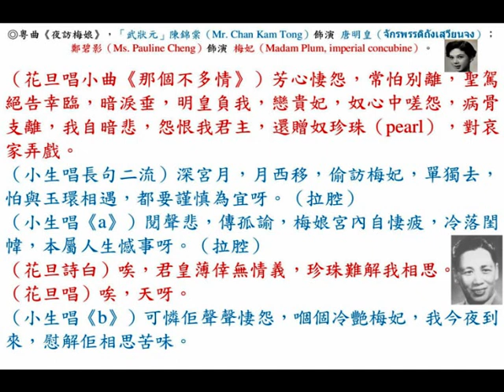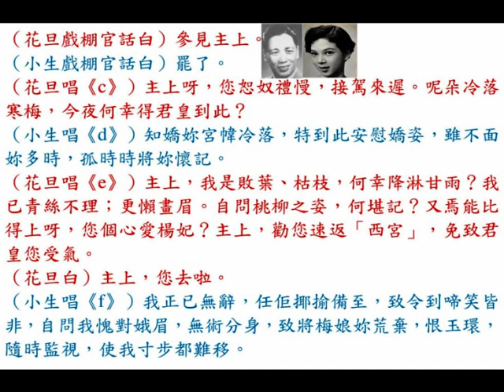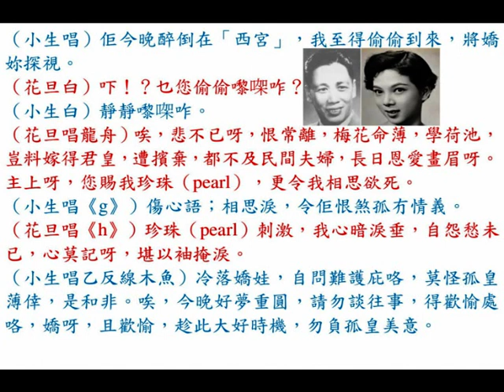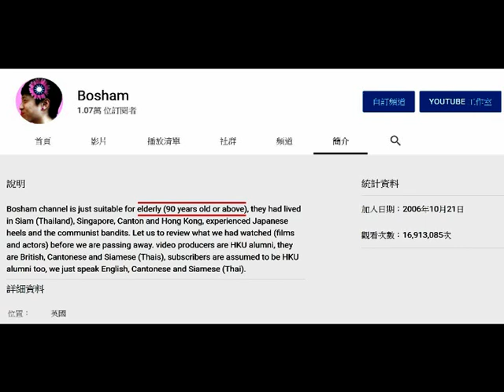粵劇（งิ้วกวางตุ้ง）《唐宮恨史》之《夜訪梅娘》，陳錦棠、鄭碧影合唱。（Record on 10th August 1956, Friday）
◎原聲帶偷錄自香港（Hong Kong）『麗的呼聲（Rediffusion）』金色電臺（golden channel）在中華民國四十五年八月十日，星期五，早上十時（10:00 a.m. on 10th August 1956, Friday）播放的「錄音粵曲」節目。

◎陳錦棠（Mr. Chan Kam Tong），原名曰「阿玉（Ah Yuk）」，生于在馬來亞（Malaya），五歲（5 years old）已經成為孤兒（orphan），被梨園（Cantonese opera）武生（martial arts actor）新北（Mr. Sun Pei）收為契仔，追隨契爺在戲班（troupe）裡生活。十歲（10 years old）時當戲班解散時，契仔新北送他入書齋（school）讀書，當時梁醒波（Mr. Leung Sing Boh）仍是其同學（classmate）。可惜半年後，便要隨戲班離開南洋（Nanyang），遠征唐山（Republic of China），自此就再沒有上學的機會矣。十三歲（13 years old）時被班主認為其有天才，讓他擔任拉扯（background actor）；十六歲（16years old）時轉投『周豐年班』（乾班），翌年十七歲（17 years old）時，已被擢升為第四小武，與同契爺新北、武生蔡子龍、丑生謝了凡等名伶演出名劇《珍珠劍》，已被認為大他乃明日之星；十八歲（18 years old）時，文武生陳鐵英組織『新紀元劇團』（乾班），聘請他擔任第二小武，與武生蔡子龍、小鶯鶯、林超群、駱錫元等頂級老倌合演，使其技藝更上一層樓；十九歲（19 years old）時已負盛名，被「萬能泰斗」薛覺先邀請加入其『覺先聲劇團』（乾班），與文武生薛覺先、新周瑜林、李明星在廣府（Kwangtung province）省城（Canton），一鎚鑼鼓演足三年，名劇《姑緣嫂劫》、《璇宮艷史》、《霸王別姬》，其中在《霸王別姬》裡飾演楚霸王，演來維肖維妙，因此獲得「武狀元」的美譽。隨後，自組『錦添花劇團』，演出多齣名劇，與『覺先聲劇團』、『太平劇團』等頂級名班，幾乎平起平坐。後來，日寇侵華，他領導『錦添花劇團』入四鄉演出，與白雪仙、鄧碧雲、張武柳、梁艷莊、陳鐵英、黃君武、文覺非、張醒非演出，當年以一齣名劇《金標黃天霸》（total 3 episodes）橫掃四鄉，那時收了蘇少棠、蕭仲坤為其徒弟，被人稱為「哼哈二將」。
    赤禍漫延，共匪竊據大陸，他與妻子（wife）陸淑卿（捐建母校的『陸佑堂（Loke Yew Hall）』的石叻陸佑之孫女）、兒子（son）陳恩德、女兒（daughter）陳琰玲、…等，南渡香港（Hong Kong），居于薄扶林道（Pok Fu Lam Road）一棟四層樓（4 storey building）裡，仍經常到安南（Vietnam）、石叻（Singapore）走埠登臺；並踩多齣影畫戲（其銀幔處女作卻是上海『明星公司』出品的粵語片《紅船外史（美德夫人）》）。
    中華民國七十年十二月卅日，星期三，晚上十時十分（10:10 p.m. on 30th December, 1981, Wednesday）因嚴重感冒（flu），在銅鑼灣（Causeway Bay）『法國醫院（St. Paul's Hospital）』病逝，享齡七十五歲；中華民國七十一年一月七日，星期四（7th January, 1982, Thursday）在『香港殯儀館（Hong Kong Funeral Home）』二樓206室，以基督教儀式出殯，其西式銅棺價值港幣伍萬圓（HK$ 50,000），遺體在『哥連臣角火葬場（Cape Collinson Crematorium）』火化。

◎粵劇（งิ้วกวางตุ้ง (Cantonese opera)）《唐宮恨史》之《夜訪梅娘》，「武狀元」陳錦棠（Mr. Chan Kam Tong）飾演 唐明皇（จักรพรรดิถังเสฺวียนจง）；鄭碧影（Ms. Pauline Cheng）飾演 梅妃（Madam Plum, imperial concubine）。

（花旦唱小曲《那個不多情》）芳心悽怨，常怕別離，聖駕絕告幸臨，暗淚垂，明皇負我，戀貴妃，奴心中嗟怨，病骨支離，我自暗悲，怨恨我君主，還贈奴珍珠（pearl），對哀家弄戲。
（小生唱長句二流）深宮月，月西移，偷訪梅妃，單獨去，怕與玉環相遇，都要謹慎為宜呀。（拉腔）
（小生唱《a》）閱聲悲，傳孤諭，梅娘宮內自悽疲，冷落閨幃，本屬人生憾事呀。（拉腔）
（花旦詩白）唉，君皇薄倖無情義，珍珠難解我相思。
（花旦唱）唉，天呀。
（小生唱《b》）可憐佢聲聲悽怨，嗰個冷艷梅妃，我今夜到來，慰解佢相思苦味。
（花旦戲棚官話白）參見主上。
（小生戲棚官話白）罷了。
（花旦唱《c》）主上呀，您恕奴禮慢，接駕來遲。呢朵冷落寒梅，今夜何幸得君皇到此？
（小生唱《d》）知嬌妳宮幃冷落，特到此安慰嬌姿，雖不面妳多時，孤時時將妳懷記。
（花旦唱《e》）主上，我是敗葉、枯枝，何幸降淋甘雨？我已青絲不理；更懶畫眉。自問桃柳之姿，何堪記？又焉能比得上呀，您個心愛楊妃？主上，勸您速返「西宮」，免致君皇您受氣。
（花旦白）主上，您去啦。
（小生唱《f》）我正已無辭，任佢揶揄備至，致令到啼笑皆非，自問我愧對娥眉，無術分身，致將梅娘妳荒棄，恨玉環，隨時監視，使我寸步都難移。
（小生唱）佢今晚醉倒在「西宮」，我至得偷偷到來，將嬌妳探視。
（花旦白）吓！？乜您偷偷嚟㗎咋？
（小生白）靜靜嚟㗎咋。
（花旦唱龍舟）唉，悲不已呀，恨常離，梅花命薄，學荷池，豈料嫁得君皇，遭擯棄，都不及民間夫婦，長日恩愛畫眉呀。主上呀，您賜我珍珠（pearl），更令我相思欲死。
（小生唱《g》）傷心語；相思淚，令佢恨煞孤冇情義。
（花旦唱《h》）珍珠（pearl）刺激，我心暗淚垂，自怨愁未已，心莫記呀，堪以袖掩淚。
（小生唱乙反線木魚）冷落嬌娃，自問難護庇咯，莫怪孤皇薄倖，是和非。唉，今晚好夢重圓，請勿談往事，得歡愉處咯，嬌呀，且歡愉，趁此大好時機，勿負孤皇美意。
（花旦唱《i》）唉，經已斷情緣，舊歡難拾，亦不願再惹情絲，我嘅冰冷心，灰燼難移，任您說盡甜言蜜語。
（小生唱《j》）孤亦悔當時，錯將玉環寵信，令到佢氣燄呀，氣燄於一時。身本是聖君，枉日理萬機，我竟無能將妳護庇呀。
（花旦唱《k》）堪嘆紅顏薄命，古今如斯。勿再戀此寒梅。（一才）唉，奴亦不願多添一重恨事。
（小生唱《l》）勸梅妃妳毋悲慮，把芳軀珍重，切勿傷感別離。
（花旦唱《m》）不怨天；不尤人，只怨生成命鄙。
（花旦白）主上，好夜㗎啦，您…您扯吧啦。
（小生白）咁…咁我扯啦。
（小生唱《n》）唉，惟有黯然話別，最後相會嘅時機。